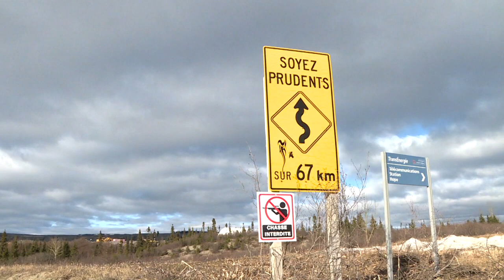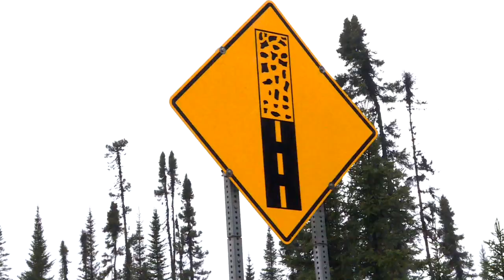Un bond de 40 % du coût d'amélioration de la route 389 - reportage d'Alexandre Cantin